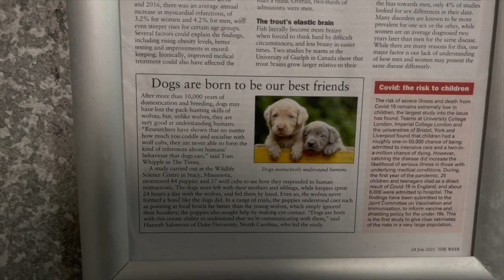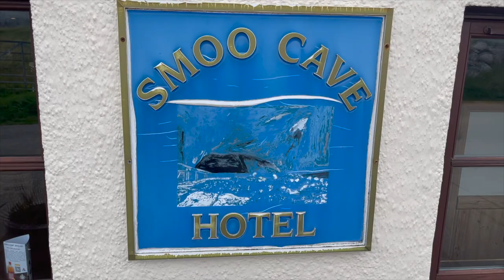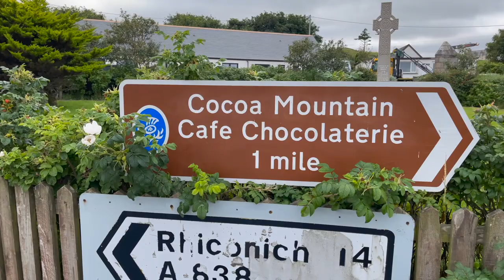Wyprawa Na Kraniec Szkocji, Cudowna Plaża, Dzikie Zwierzęta, Gryzące Meszki, KAKAO - część 1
Wybraliśmy się na kraniec Szkocji, do miejsca gdzie kończy się ląd a zaczyna bezkres mórz i oceanów. Zapraszam Was do obejrzenia pierwszej części relacji z naszej wyprawy na północne wybrzeże Szkocji.
Tam właśnie są obszary gdzie jest tzw. prawdziwa dzicz, nie ma żywej duszy, sklepu czy stacji benzynowej. Widoki które możesz tam zobaczyć, śmiało mogą konkurować z najpiękniejszymi krajobrazami świata. Zapraszam.

Nasz przyszły projekt to w zasadzie cel, a jest nim wyprawa do Azji z naszym. autystycznym synem.
Jeśli chcesz wesprzeć nasz projekt to serdecznie zapraszam Cię do odwiedzenia naszego Patronite:

Muzyka:
Music from Uppbeat (free for Creators!):